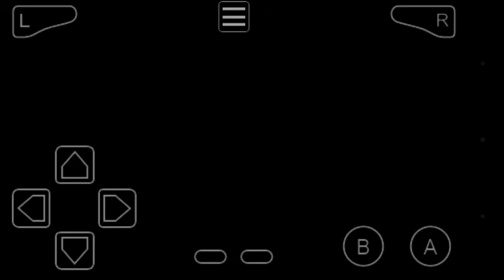King Dragun v.4 Yu-Gi-Oh Ultimate Masters 2006 (Goat Format)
Decklist

Monsters
3 Luster Dragon
3 Fusilier, the Dual-Mode Beast
2 Magical Merchant
1 Asura Priest
1 Black Luster Soldier - Envoy of the Beginning
1 Breaker the Magical Warrior
1 Exiled Force
1 Kaiser Glider
1 Mirage Dragon
1 Sagan
1 Sinister Serpent
1 Tribe-Infecting Virus

Spells
3 Metamorphosis
2 Book of Moon
2 Nobleman of Crossout
1 Delinquent Duo
1 Graceful Charity
1 Heavy Storm
1 Mystical Space Typhoon
1 Pot of Greed
1 Snatch Steal

Traps
2 Dust Tornado
2 Sakuretsu Armor
1 Call of The Haunted
1 Deck Devastation Virus
1 Mirror Force
1 Ring of Destruction
1 Torrential Tribute

Extra Deck
3 King Dragun
3 Dark Balter the Terrible
3 Fiend Skull Dragon
3 Ryu Senshi
3 Thousand-Eyes Restrict
1 Meteor B. Dragon
1 St. Joan
1 Twin-Headed Thunder Dragon
1 Gatling Dragon
1 The Last Warrior From Another Planet
1 Kaiser Dragon
1 Dark Blade the Dragon Knight
1 Sanwitch
1 Gilitia the D. Knight
1 Darkfire Dragon
1 Karbonala Warrior
1 Dragoness the Wicked Knight
1 Flame Ghost
1 Reaper on the Nightmare
1 Ojama King

Notes
Generally use metamorphosis on Fusilier to special summon the boss monster King Dragun. King Dragon makes all your Dragon types immune to targeting and can special summon dragons from your hand. You can also tribute Fusilier with Deck Devastation Virus to destroy the opponent's low attack monsters such as recruiters, flip monsters, and goat tokens. I included Asura Priest, Kaiser Glider, Magical Merchant, and Mirage Dragon because they are Light monsters with useful effects. Mirage Dragon stops Mirror Force, Kaiser Glider can safely crash into Monarchs and return a monster to the hand upon destruction, Magical Merchant may thin the deck, and Asura Priest handles goat tokens. Kaiser Glider and Mirage Dragon have synergy with King Dragun since they're both dragons.